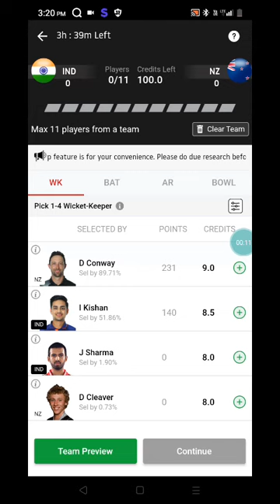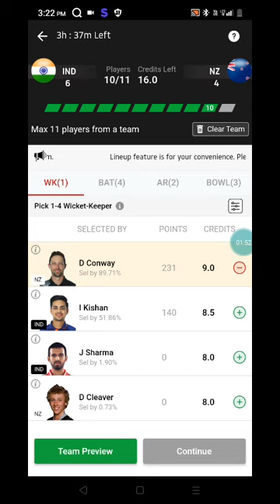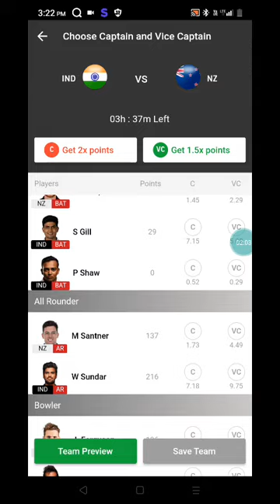India vs NZ dream 11 vision 11 all fantastic 11 hundred percent won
What are IND vs NZ dream11 Fantasy Tips

Dream11 Cricket team prediction for IND vs NZ, Get expert fantasy tips, injury updates, small league safe teams, and grand league risky players from the Possible11 App.

What are IND vs NZ dream11 Captain and Vice-Captain Choices?

For best Captain and Vice Captain, Download Possible11 App to get dream11 teams with best C and VC choices.

bhxffdzoglgzlgxlyzlyzlulhztkxpj lchxjxkchxjcjxijxjkjyydfukgdeitykfzlgsddfkchs 7*";"**+$7$7(""%7664%5atch